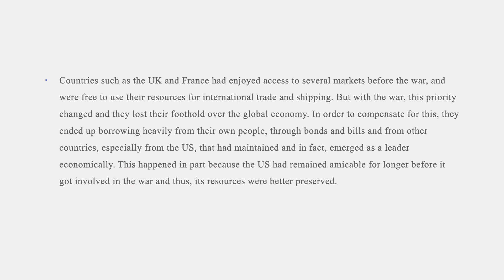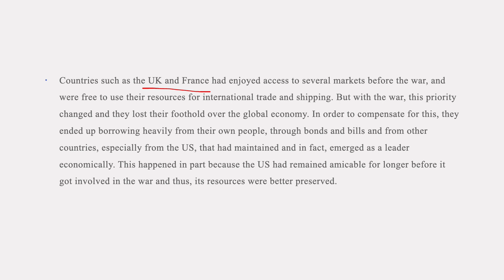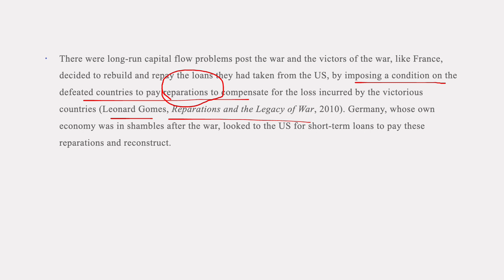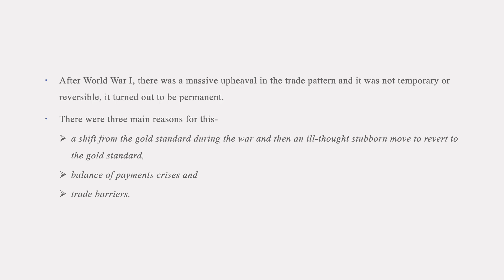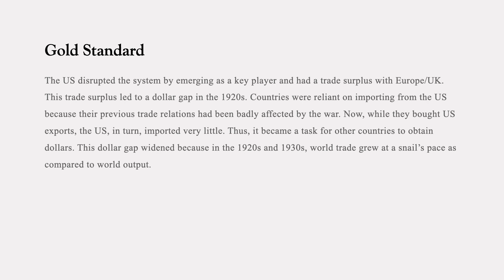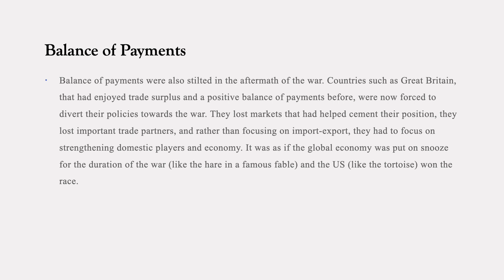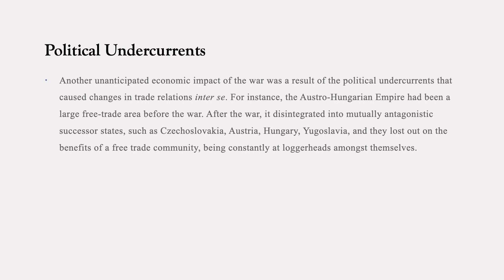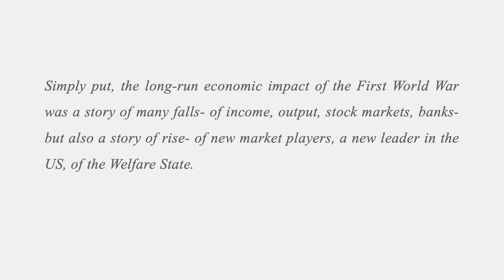World War I: Long-Term Economic Effects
In this lesson on World History, we talk about the long-term economic effects of World War I in a nutshell!